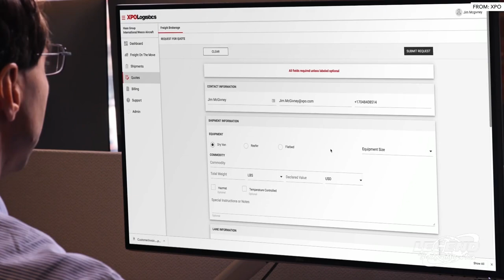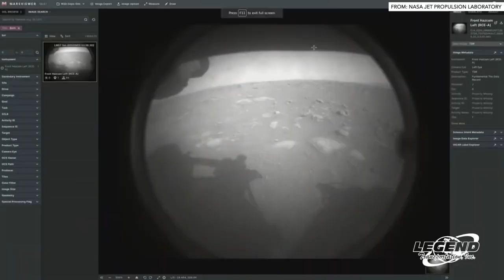Mission to Mars - WHAT THE TRUCK?!?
On today’s episode, Dooner and The Dude are celebrating NASA’s historic landing of the Perseverance rover on Mars. We’ll be talking to the NASA teams from Kennedy Space Center and Jet Propulsion Laboratory that made it all happen.

Plus, real-time API pricing vs. spot pricing; what’s new with XPO; California DMV warns of ransomware attack on address verification contractor; COVID, congestion, container shortage form ‘perfect storm’

They’re joined by special guests Chuck Dovale, Deputy Program Manager, Launch Services Program and Omar Baez, Senior Launch Director, NASA Kennedy Space Center; Gregorio Villar, Entry, Descent and Landing Operations Lead, NASA Jet Propulsion Laboratory; Omar Singh, Founder and President, Surge Transportation; Jake Schnell, Vice President Client Solutions, XPO Logistics, Inc. at XPO